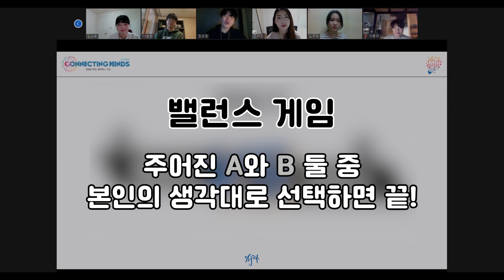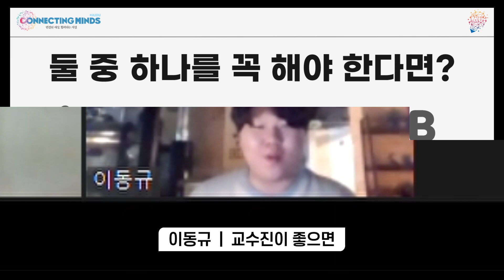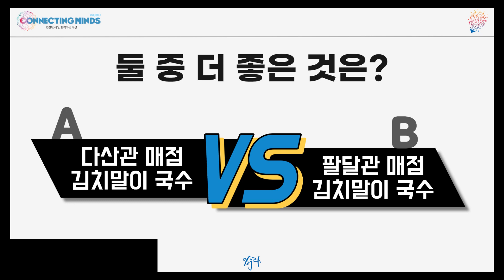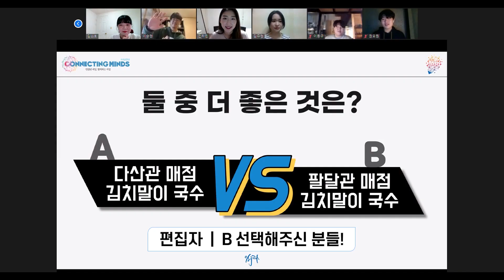상상도 못한 질문⁉️ 재학생들 한숨 쉬게 만든 아주대 밸런스 게임🤯 | 아주대 홍보대사 AURA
※주의※
아주인이라면 밸런스 게임 질문에서 짜증 혹은 답답함을 느낄 수 있습니다.

😱 : 무슨 이런 질문을...!
😭 : 이걸 어떻게 골라?!
질문을 보고 충격에 휩싸인 재학생들!!😳
그 이유가 궁금하다면 지금 당장 영상 시청하기👀

촬영에 흔쾌히 응해주신 권오원 학우, 김주현 학우, 이동규 학우, 이승현 학우, 전하린 학우님께 다시 한 번 감사드립니다🙏

여러분들은 A와 B 중 어떤 걸 선택하셨나요? 본인의 의견을 자유롭게 얘기해주세요😊
저희 아주대학교 공식 홍보대사 AURA는 앞으로 더욱더 유익하고 재밌는 소식으로 찾아오겠습니다!

아주대학교 홍보대사 아우라의 더 많은 콘텐츠를 보고 싶다면?👇

✔ 뒤뚱뒤뚱 by SellBuyMusic